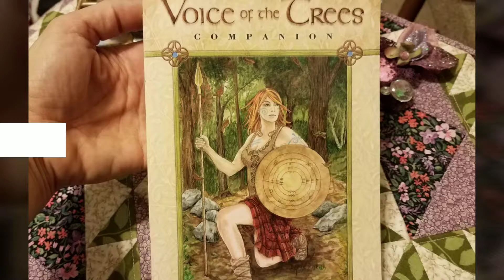Daily Oracle Card Tree Tuesday Aug 13, 2019, Voice of the Trees Oracle Card Reading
Today's Tree Card is: APPLE: Choice and Healing. This is a time of healing and regeneration.  A choice will need to be made soon between two equally beautiful things.  Allow yourself to relax and rejuvenate. Enjoy this time of well-being as you find yourself in a safe sanctuary, physically, spiritually and mentally.

Cross the Hedge & join us as we represent solidarity for other creatures in North American folklore and fairytales: BIGFOOT! Convention is AUG 17, Troutdale,  OR!  Know us by our pointy ears, horns,  tall hats and generally fanciful attire!

THEME: Fluctuate